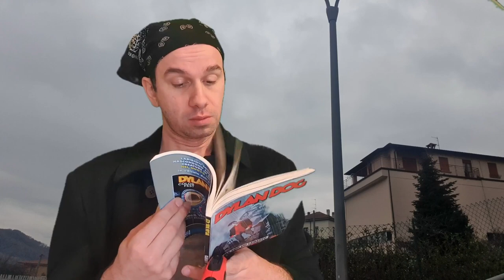DYLAN DOG 437...Ma con un lamento....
!!!APRI TUTTO!!!

DYLAN DOG 437...Ma con un lamento. EDUCAZIONE BONELLIANA

con un numero cosi metanarrativo potevo solo fare un video citazionistico, come HA SEMPRE FATTO DYLAN DOG  dall'86, quando prendeva intere trame di film che i fan tossici manco avevano visto.